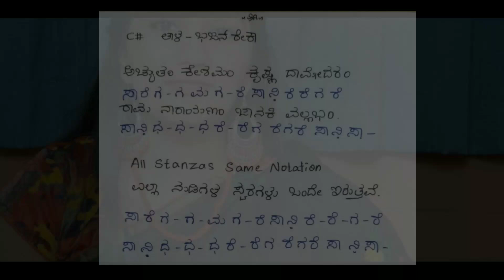How to Play Achyutam Keshavam || ಹಾರ್ಮೋನಿಯಂನಲ್ಲಿ ನುಡಿಸಿ...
HI Everyone Namaskaram 🔥

ಈ ಚಾನೆಲ್ ದಿಂದ ನಿಮಗೆ ಸರಳವಾಗಿ ಸಂಗೀತ ಕಲಿಯಲು ಅನುಕೂಲವಾಗುತ್ತದೆ. ಈ ಚಾನಲ್ ದಲ್ಲಿ ಎಲ್ಲಾ ರಾಗಗಳ ಅಧ್ಯಾಯಗಳ ಪರಿಚಯ, ತಾಳಗಳ ಪರಿಚಯ, ಎಲ್ಲಾ ಭಾಷೆಗಳ ಹಾಡು, ಹಾರ್ಮೋನಿಯಂ ಕಲಿಕೆ, ಅಲಂಕಾರಗಳು, ಧ್ವನಿ ಸಂಸ್ಕಾರವನ್ನು ಹೇಳಿಕೊಡಲಾಗುತ್ತದೆ.

This channel helps to learning all raags, alankaars, voice culture, all languages songs, taals, harmonium .

Follow Me On :
Manjunath M Hosaval